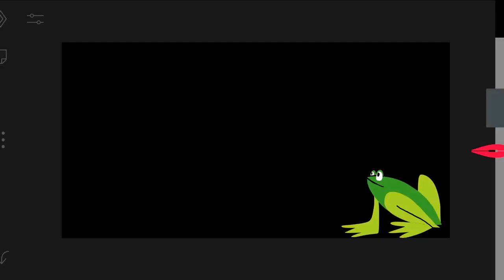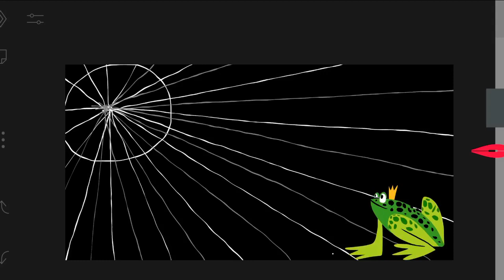La rana nel pozzo. Prospettiva centrale intuitiva. Difficoltà ★★★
Disegno dell’interno di un pozzo in prospettiva